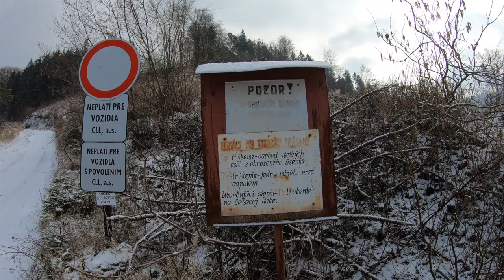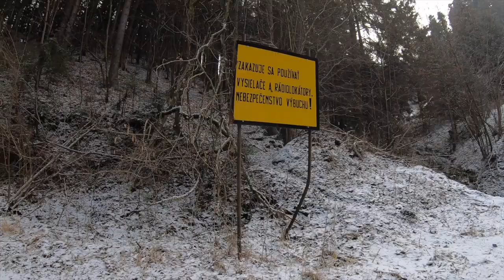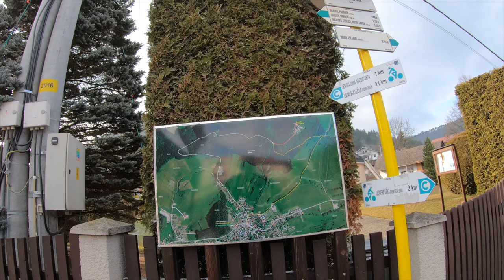🌳 Lietavská Svinná - smer Rázcestie - Peši zo Žiliny CC